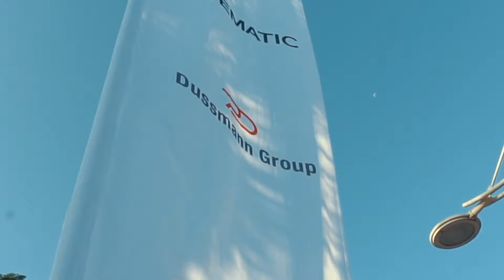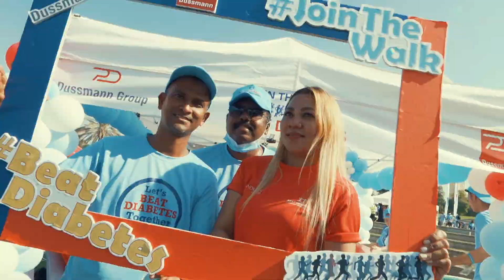Dussmann "Beat Diabetes Video"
Diabetes affects 463 million people worldwide and is one of the world's most widespread chronic diseases. This is why we sponsored the Beat Diabetes Day organized by our client Landmark Group and gave our strong support. 10,000 came together for the event in Dubai to raise awareness for diabetes.
The children and adults were introduced to the three mottos of the initiative: eat healthily, stay active and get tested.
The program included activities such as Zumba, sports, games and food stands with wholefood nutrition. In a challenge, participants walked a total of over 50 million steps, monitored by an app.
All donations were collected to promote the research of the Al Jalila Foundation.
Thanks go to Landmark Group for the BeatDiabetes day.
We are grateful to have been part of this important campaign!

We care for more